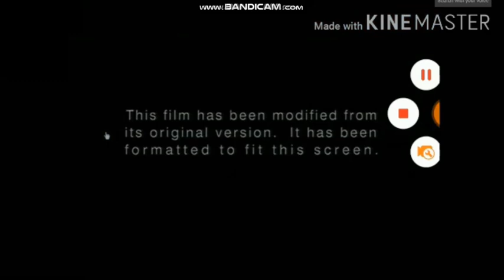Opening to Females, Inc. Full Screen (2002) DVD US Disc 1 (Columbia TriStar Home Video Version)